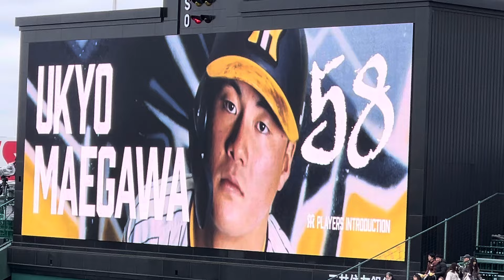【24.🆕】 阪神 前川右京 選手 登場曲ビジョン 24.3.6. 阪神甲子園球場 OP戦 第一打席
【🐯⚾️🏟️作成リストもどうぞ】